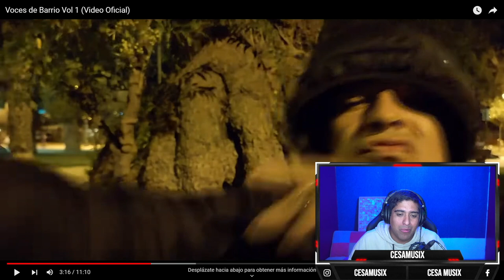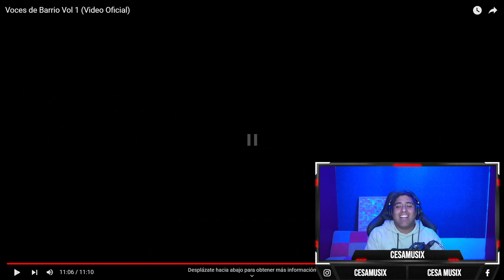reaccionando a Voces de Barrio Vol 1(Video Oficial)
(voces de barrio vol 1)